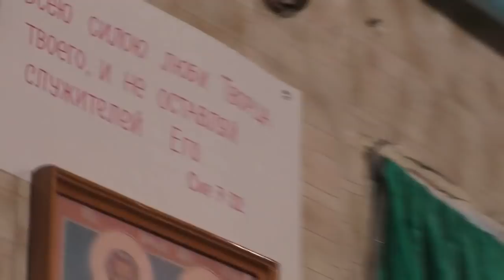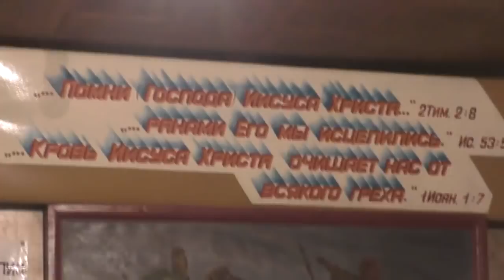Собрание в трапезной после литургии. Съёмка. 15.03.2020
мкаЗадавайте ваши вопросы.
Вопросы задавать Игнатию в этой теме:
В данной записи участвуют: Игнатий Лапкин, ...